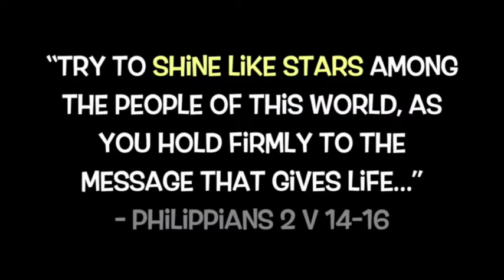3 Years... 17 Plays...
Celebrating 3 years of being open, Shine Like Stars look back at the 17 plays they have done in that time.